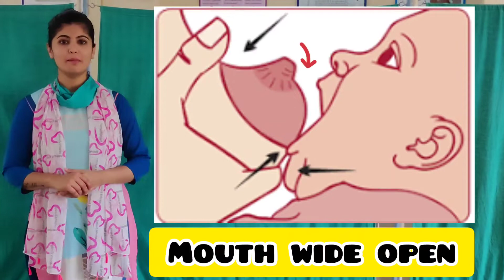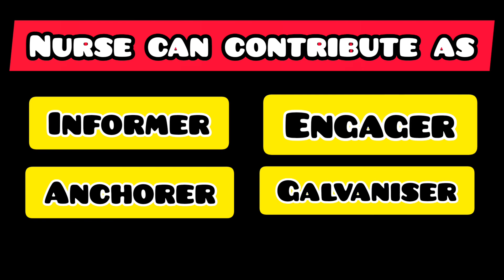Breastfeeding week 2020 l Theme: Support breastfeeding for a healthier planet l Breastfeeding Day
The theme of World Breastfeeding Week 2020 is “Support breastfeeding for a healthier planet”. In line with this theme, WHO and UNICEF are calling on governments to protect and promote women’s access to skilled breastfeeding counselling, a critical component of breastfeeding support.

Breastfeeding provides every child with the best possible start in life. It delivers health, nutritional and emotional benefits to both children and mothers. And it forms part of a sustainable food system. But while breastfeeding is a natural process, it is not always easy. Mothers need support – both to get started and to sustain breastfeeding.

This is small effort to make all of you understand the techniques of breastfeeding. The role play is on " The right hold counselling challenge"
The role played are by
Mr Vaibhav Bhosale (Script writter)
Mrs Pratiksha Kulthe (Choreograph, shoot and editing)
Mrs Kavita Bhoknal (Nurse Counseller)
Mrs Vimala G (Postnatal Mother)
Mrs Reshma Gaware (Antenatal Mother)
Mr Babasaheb Bhutkar (Moral and Tehnical support)

Link for DMER DHS CHO ESIC AIIMS NMMC BMC TMC staff nurse question paper or Model questions related videos